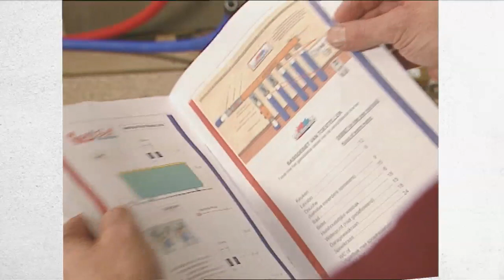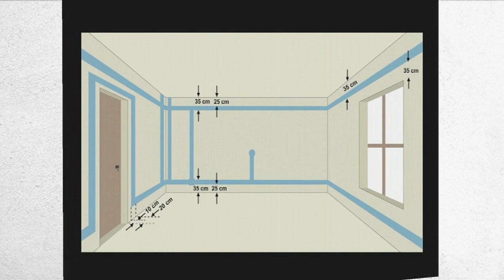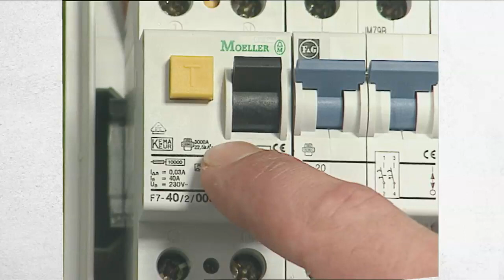Mijn renovatie 1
Roger renoveert een woning. De lege zolder bouwt hij om tot een extra slaapkamer met welnessruimte. In deze aflevering plaatst hij de scheidingswand en legt hij de leidingen klaar.